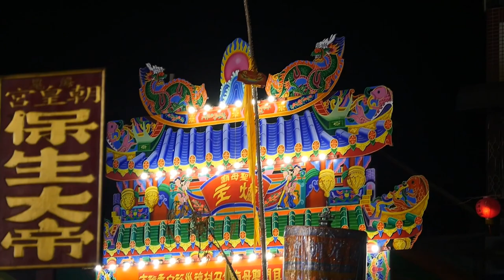2021/05/02辛丑科鹿耳門媽香五府千歲醮_圓滿香14港仔西崇聖宮、主醮、虎尾寮伍聖宮【正統鹿耳門聖母廟】